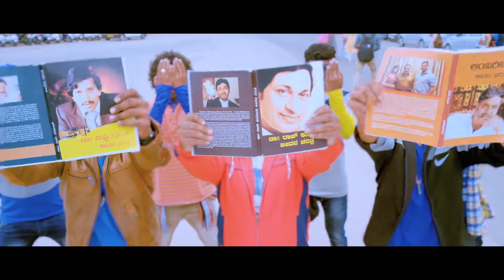"kempegowda" song from movie "Gussi gang" choreographed by manu master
Gussi gang" choreographed by manu master